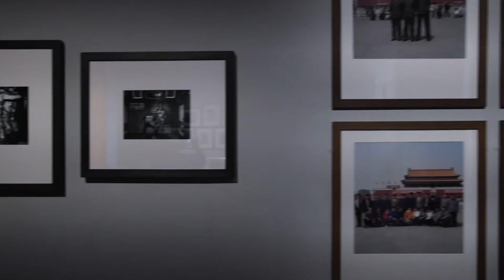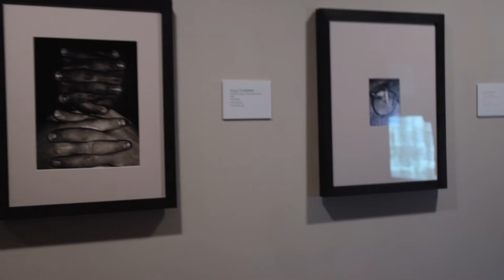Rencontres à Réattu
Inauguration de l'exposition "Rencontres à Réattu" utilisant les photographies collectées par le festival des Rencontres de la Photographie d'Arles